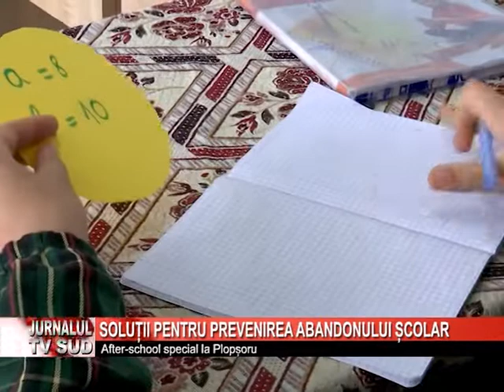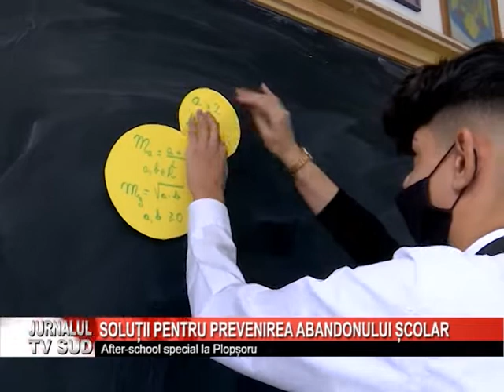Soluții pentru prevenirea abandonului școlar